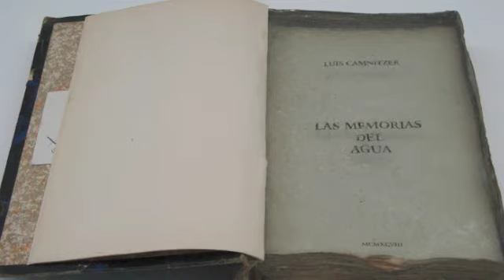Jane Doe de Luis Camnitzer